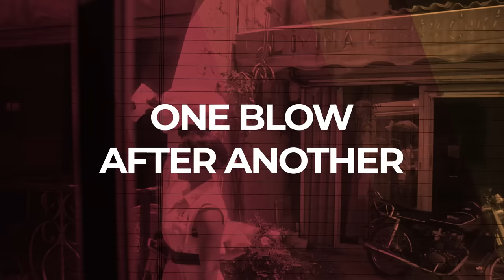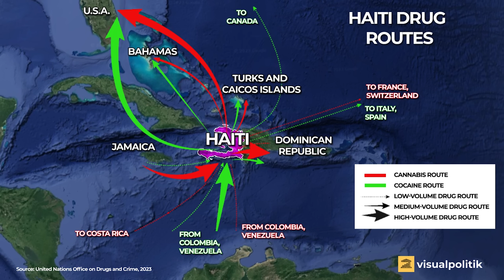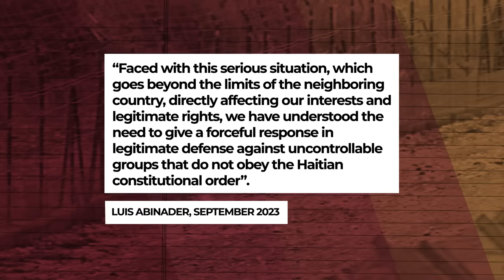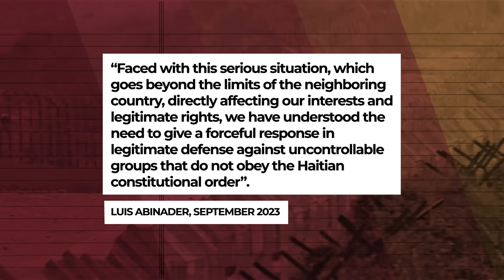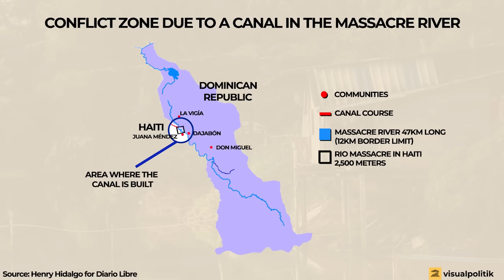How Dominican Republic Wants to Separate From Haiti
The border between the Dominican Republic and Haiti has historically been one of the most tense in the world. Since independence, attacks followed one after another until the 1929 peace agreement and the end of hostilities in 1942.

However, Haitian gangs, which have now taken control of Port-au-Prince, and a new dispute between the two countries over water in the 55-kilometre stretch of the Massacre River that separates them, have revived border tensions that seemed to be a thing of the past.
How did this atypical and controversial border come to be established? What is the Dominican Republic doing to try to curb the rise of Haitian gangs? Why are the two Spanish-speaking countries at loggerheads over water? Today we tell you.